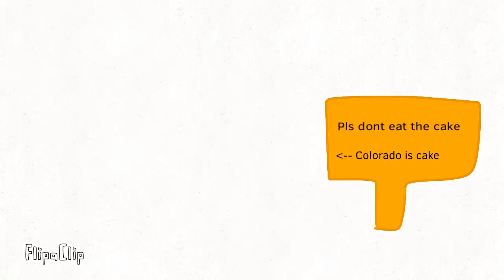Colorado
Death 1 - Colorado